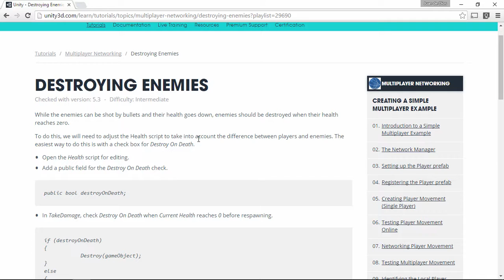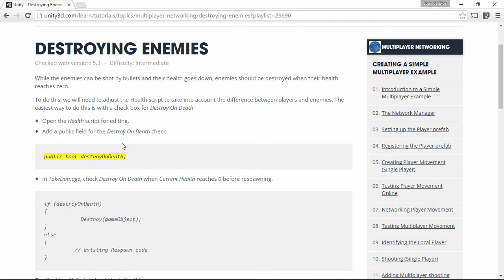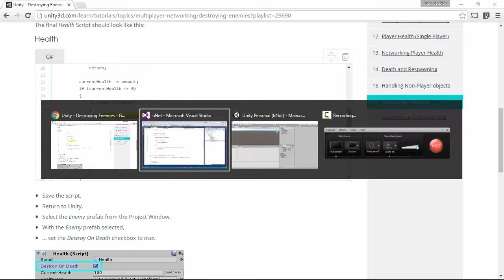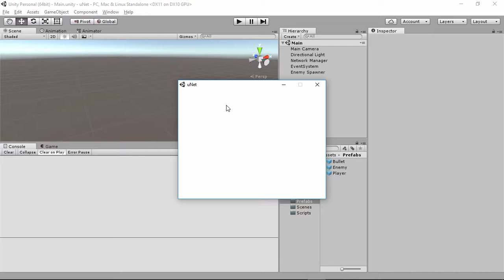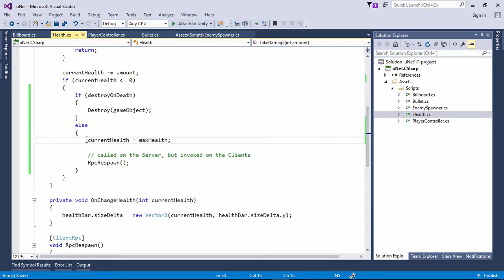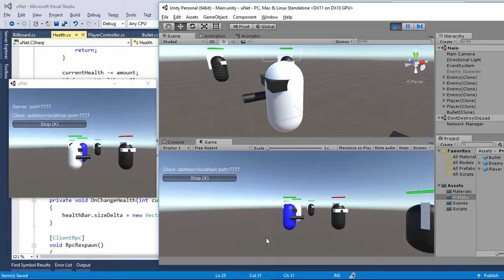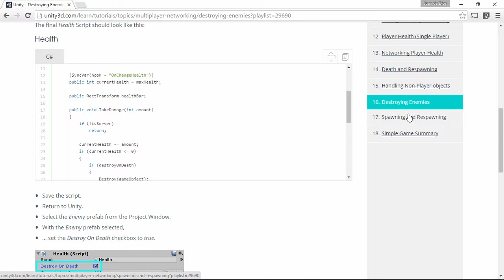16 - Destruyendo a los enemigos - Multijugador en red con Unity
En este vídeo vamos a hacer que podamos destruir a los enemigos.

IMPORTANTE: El nivel de esta serie de tutoriales es Intermedio, así que no está recomendada para gente que quiere empezar con Unity. Si estás empezando, te recomiendo que antes completes los tutoriales de nivel principiante, ya que en esta serie habrá muchas cosas básicas que no explicaré porque supondré que ya las sabes.

IMPORTANTE: Ya no respondo a preguntas en comentarios/mensajes. Sois miles de seguidores y no puedo atenderos personalmente. He creado esta comunidad en Google+ para que os ayudéis entre vosotros (La visito una vez al día para comprobar que todas las preguntas tengan su respuesta. Si me encontrara alguna sin responder, la respondería yo.)